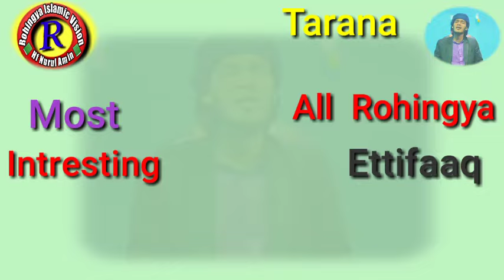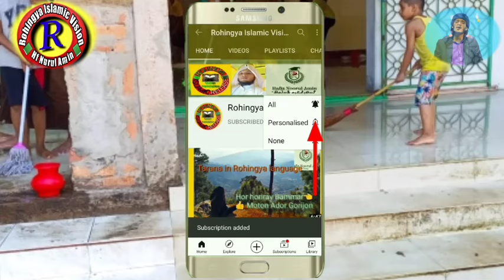Arakani Tarana by singer Saiful ' Rohingya islamic vision,